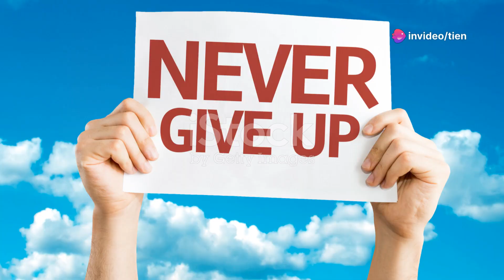Unbeatable: Bayer Leverkusen's Historic Pursuit of Invincibility Record 49 Matches Unbeaten!